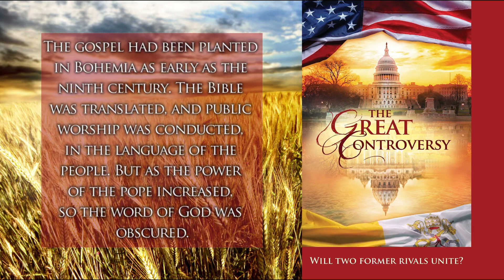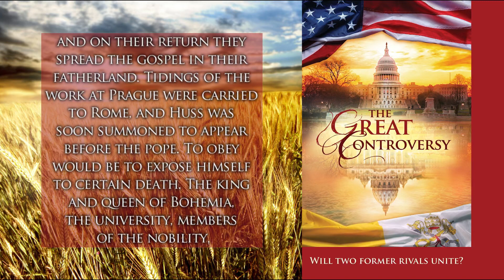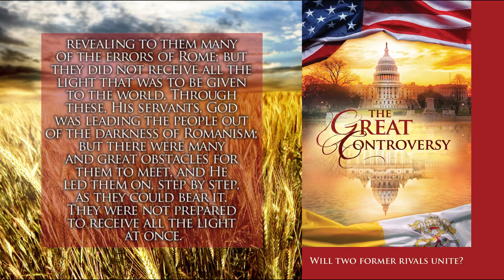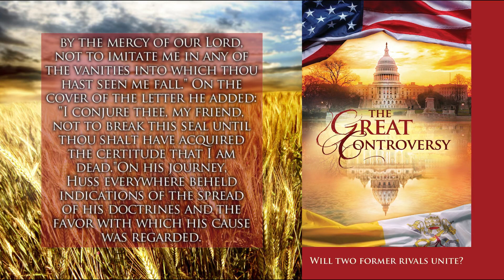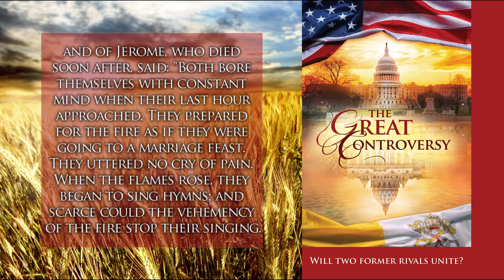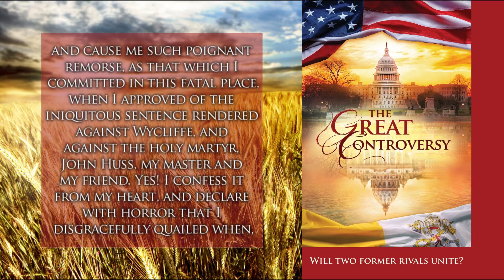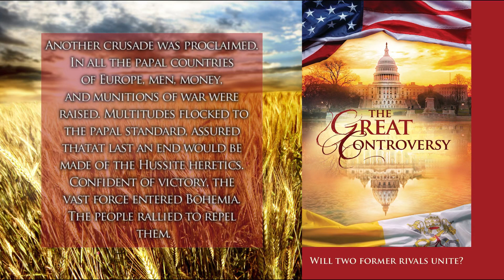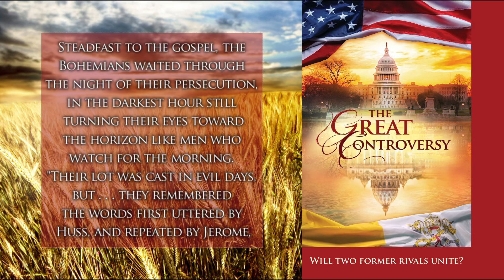The Great Controversy- Chapter 6 - Huss and Jerome - Dramatized Audiobook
A dramatized audiobook of the Great Controversy courtesy of Myers Media. This audiobook is part of the Desire of Ages Project. for more information.